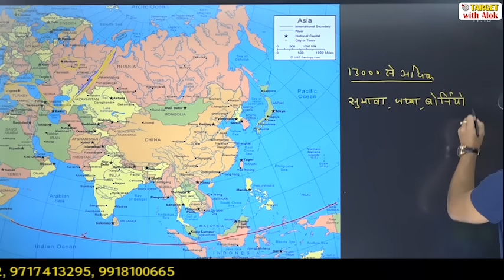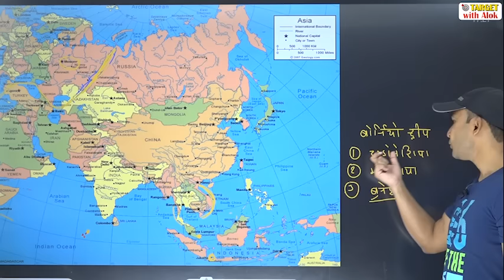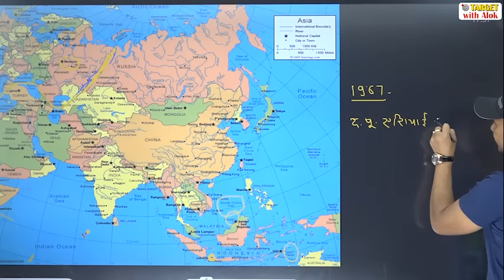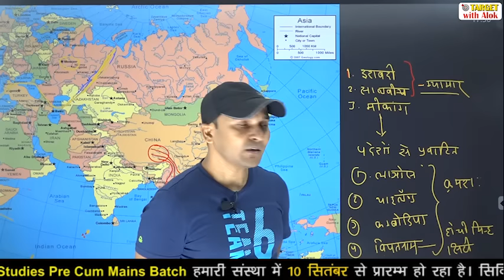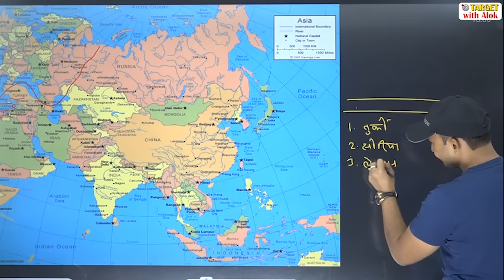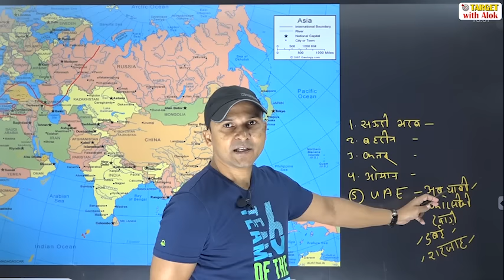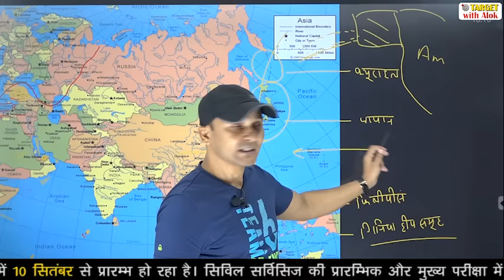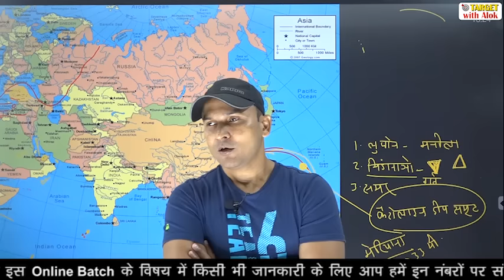World Geography - Asia Continent: एशिया महाद्वीप को ऐसे समझें, मानचित्र के साथ, Alok Singh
किसी भी जानकारी के लिए आप हमें  9 AM से रात 7 PM तक फ़ोन कॉल करके प्रवेश से सम्बन्धित सम्पूर्ण जानकारी प्राप्त कर सकते हैं |